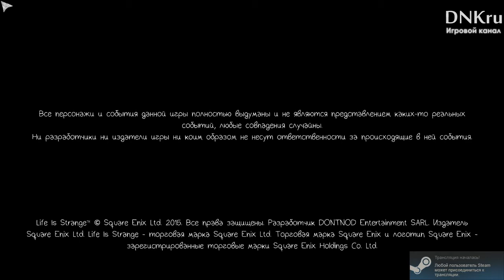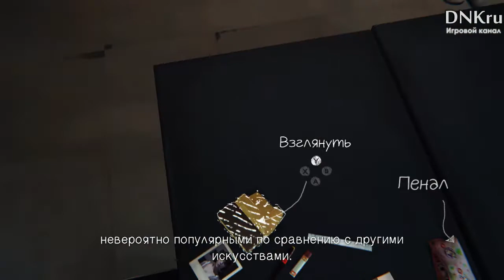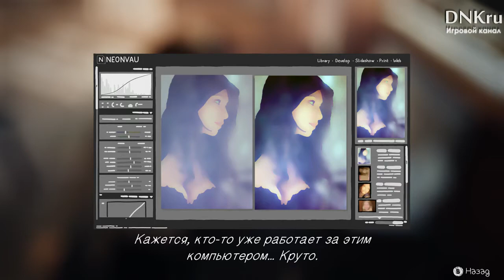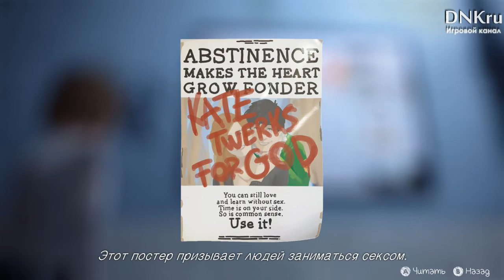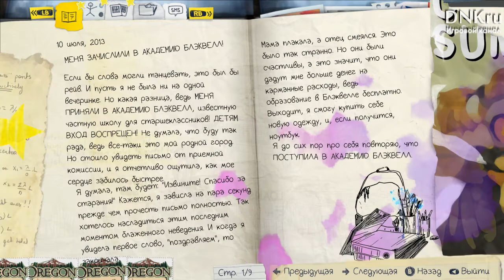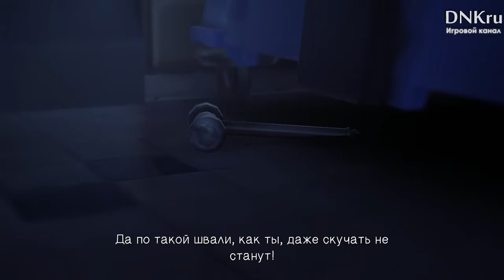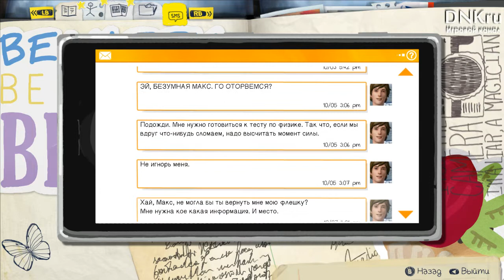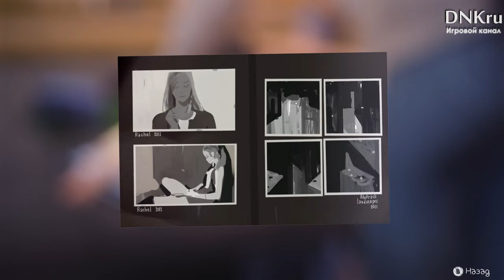Жизнь странная. Чудесный экспириенс для глаз и ушей! - #1 - Life Is Strange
Всем привет! На своем канале я делаю прохождения (walkthrough) игр (games), летсплеи (let's play) по играм на русском языке (rus). Тут вы можете увидеть хорроры (horror games), веселые видео (funny videos) и геймплей игр (gameplay). Иногда я играю с вебкамерой (webcam).